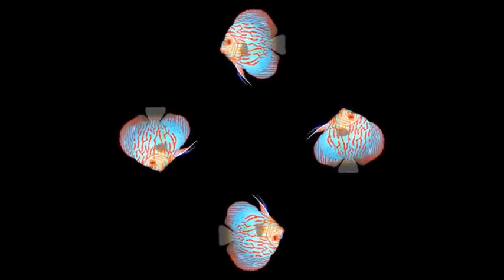Hologram 3D | موسيقى هادئة للاسترخاء|والراحة النفسية | وتنويم الاطفال | الهدوء والنوم العميق